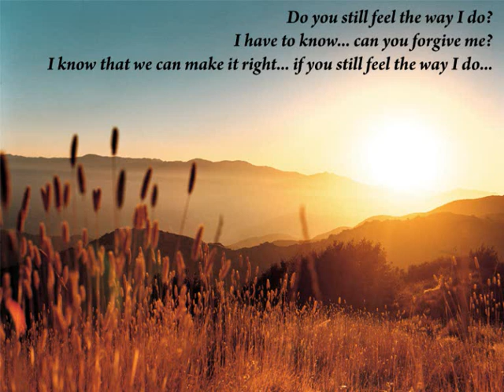Lasgo - Still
Music "Still" by Lasgo, from the album Far Away.
Lyrics:
Time goes by
still I care for you
Love can be tough
Cannot deny it
I have learned
and all thanks to you
You give and you take
There's no way around it

I may not know
the things I should say
Know that my heart
is in the right place

Do you still feel the way I do
I have to know
Can you forgive me
I know that we can make it right
If you still feel the way I do

Can't rewind
the times I've hurt you
I was so wrong
I learned it the hard way

the things I should do